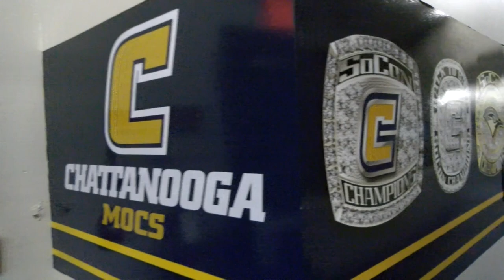FCS National Awards on Campus heads to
We headed to the Chattanooga Mocs to celebrate this week's FedEx Ground FCS National Special Teams Player of the Week

Clayton Crile, Chattanooga, PK/P, Sr., 6-2, 228, Duncan, South Carolina

Crile was 5-for-5 while notching a school record for field goals and averaged 48.8 yards on five punts in Chattanooga’s 22-10 win at Mercer in the Southern Conference. He converted his only extra point attempt, giving him 16 points, and three of his punts went inside the Mercer 20, including 57- and 55-yarders. The grad transfer from Catawba also kicked off seven times.